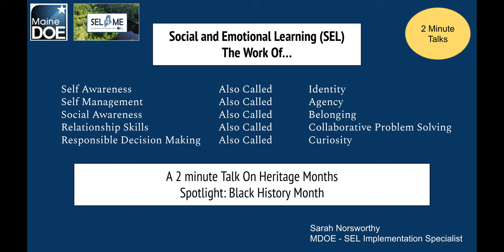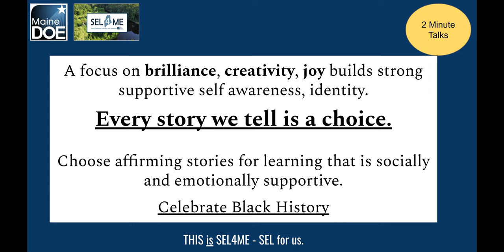2 Min Talk: The Purpose of Black History Month - With an SEL Lens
1:44 emphasizing that the purpose of Black History Month is to celebrate the significant and ongoing achievements of Black people.